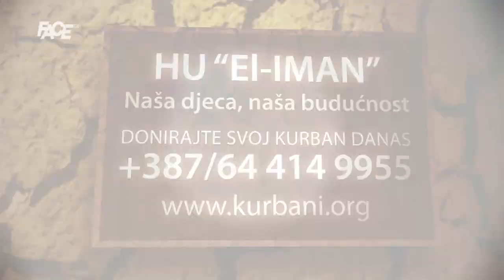Boris Johnson podnio ostavku: Odričem se najboljeg posla na svijetu!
Marketing, YouTube & Digital distribution:
EMDC Network